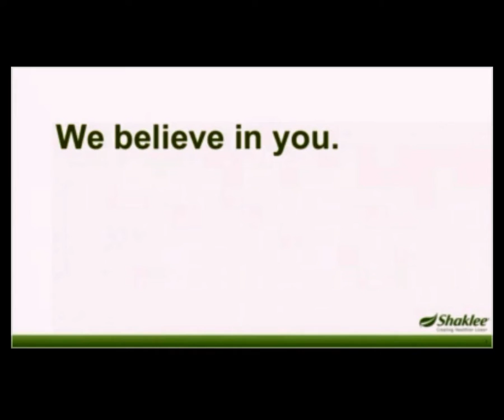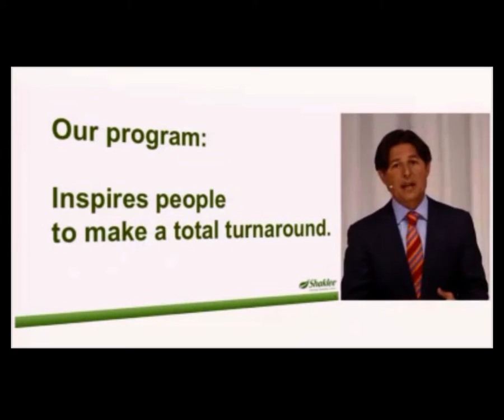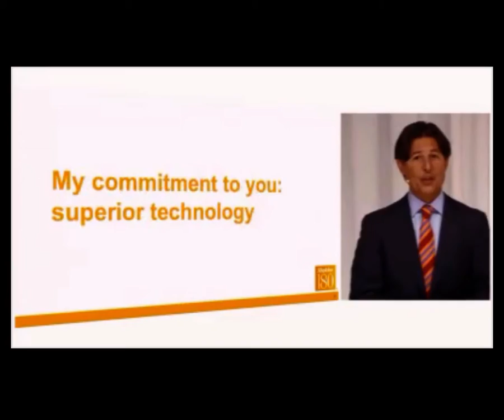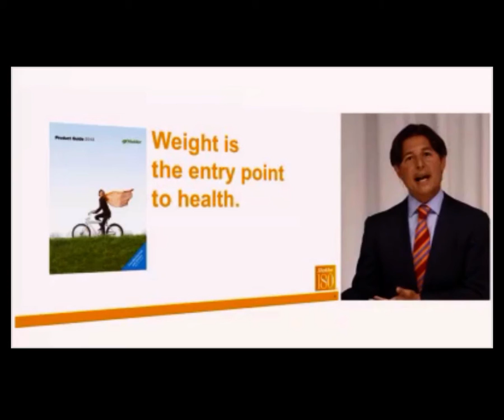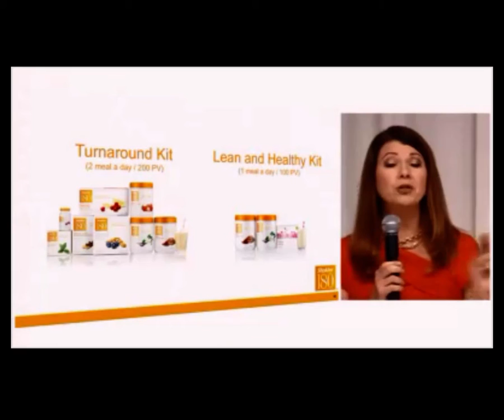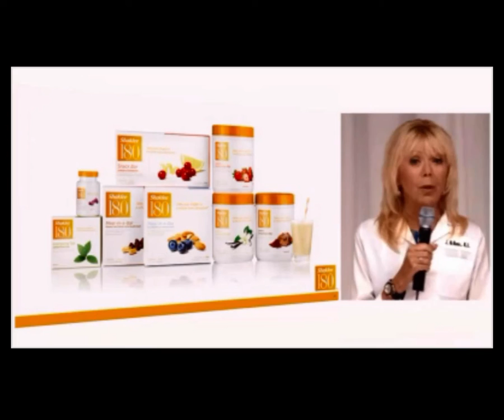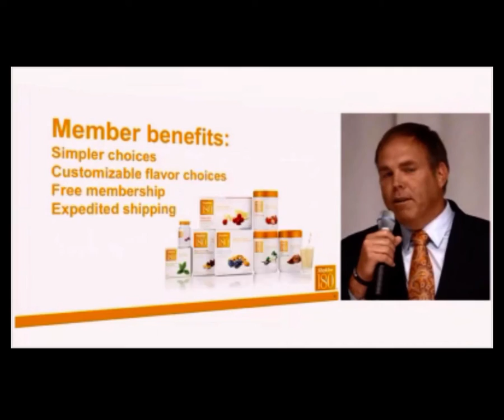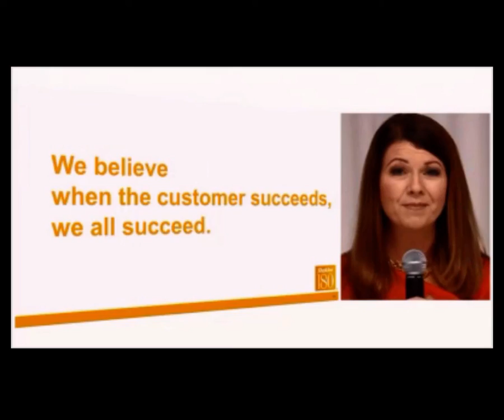November National Broadcast